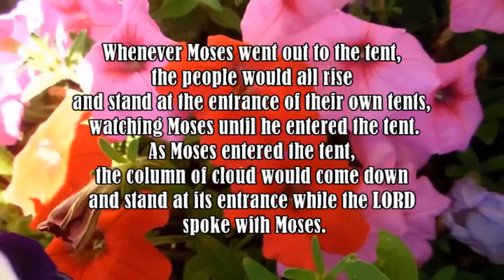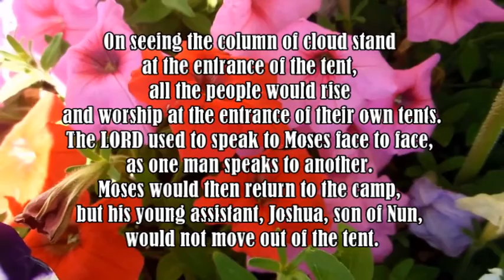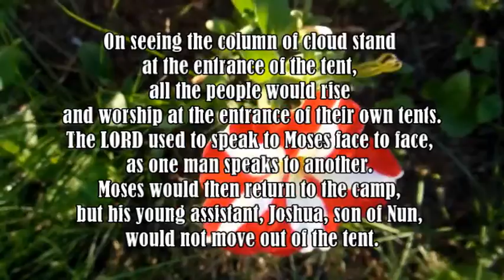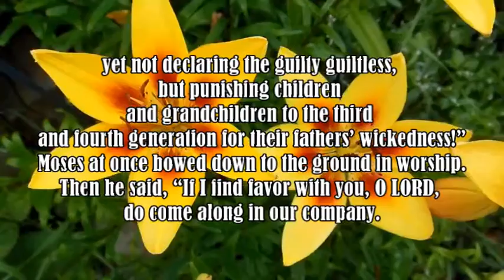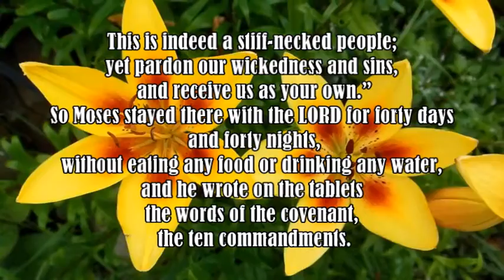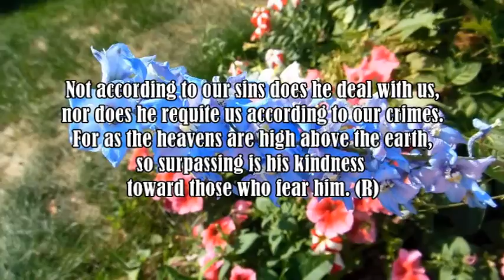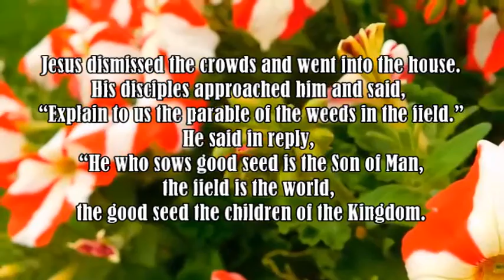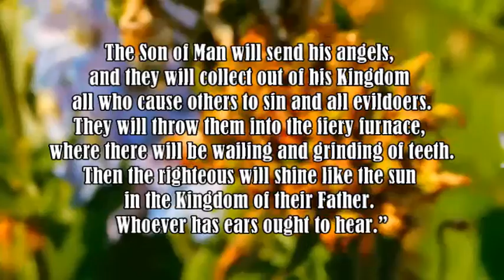July 27, 2021 - Daily Mass Readings (Matthew 13:36-43)